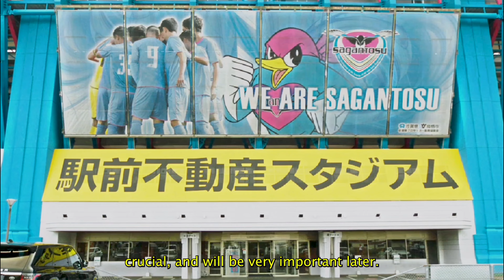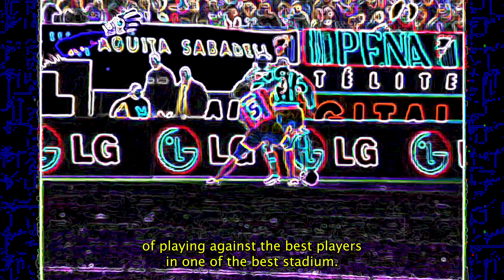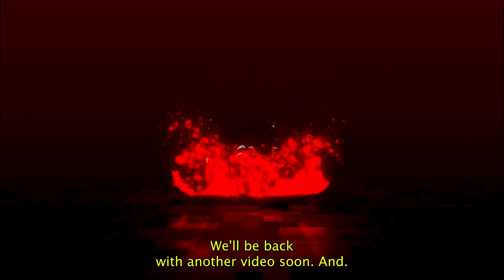I've never spoken to Real Madrid Ever. It's a question of Principle.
Fernando torres on Rejecting Real Madrid.
I've never spoken to Real Madrid ever it's a question of Principle. The last symbol Documentary Fernando torres.

Credit:

This video has been taken from Amazon prime spain and I have given the voice over the entire part of the video from Spanish to English.
 Hope you enjoy the voice over I had given.